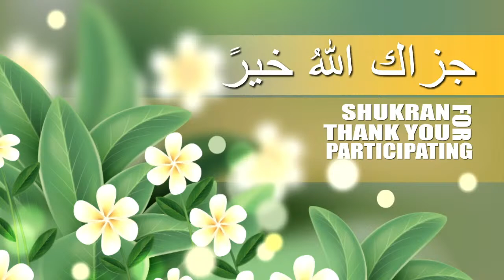Tafseer Class 1/6: Surah Yasin by Moulana Omar Samuels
Every Wednesday after Magrieb starting 5 October 2022